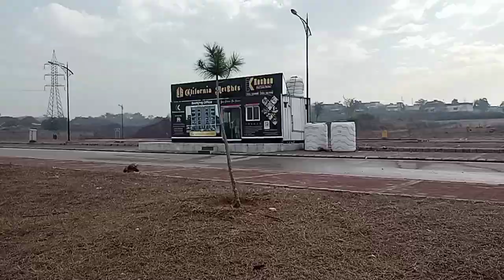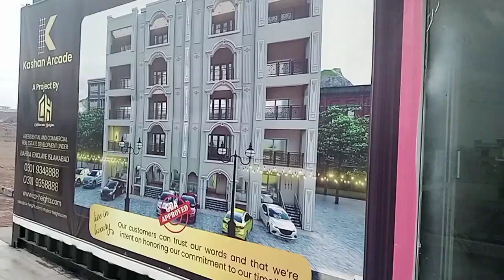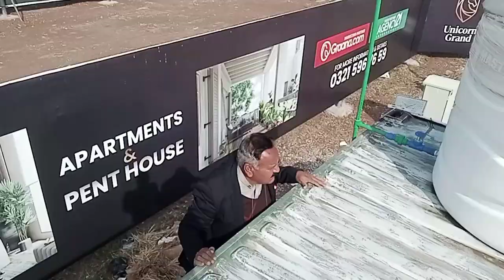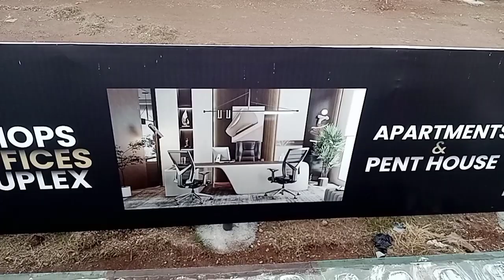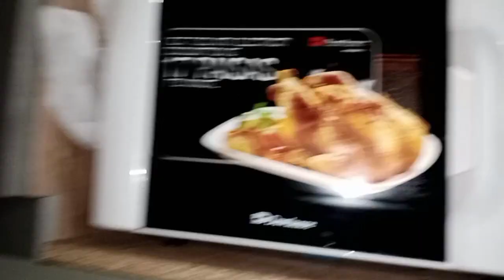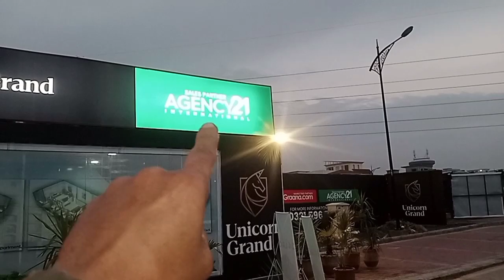Ball Our Shave Duno Karlia Aaj [😃]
Follow Me In Media Guys

TikTok Ellenuzi